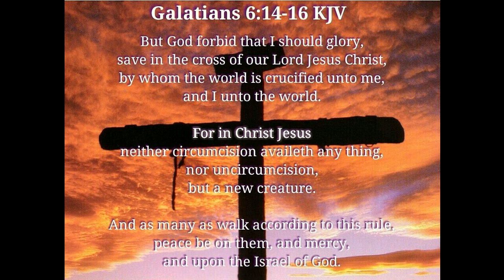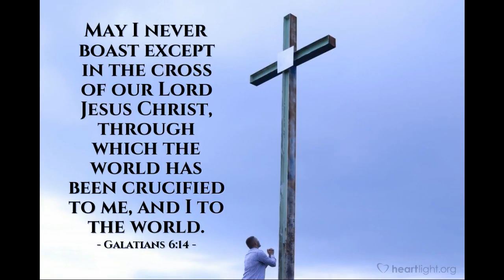OCTOBER 4 THE SECOND READING